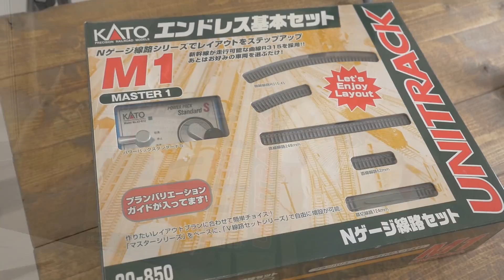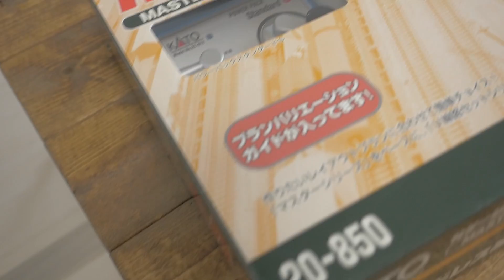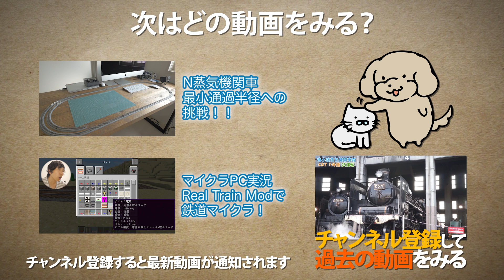KATO ユニトラック エンドレス基本セットM1をもろた / TakeTV100 / Nゲージ 鉄道模型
(乗り物 車好きの方はチェックしてね！)

タケさんがマイアトリエに遊びに来てくれました！
おみやげにエンドレス基本セットを持ってきてくれたので遊んでみました！

・Nゲージ 20-850 M1 エンドレス基本セット マスター1

▶︎関連動画
・N蒸機 最小通過半径への挑戦!! / KATO ユニトラックコンパクト / UNITRACK カーブレール 曲線線路 R216 / Nゲージ 蒸気機関車

・【マインクラフトで鉄道MOD #1】線路を設置して車両に乗ってみた！/ Minecraft Real Train Mod 【マイクラPC実況】